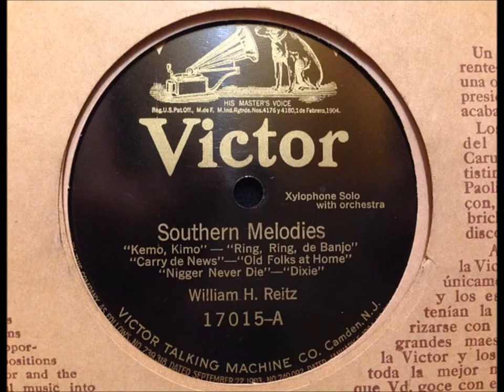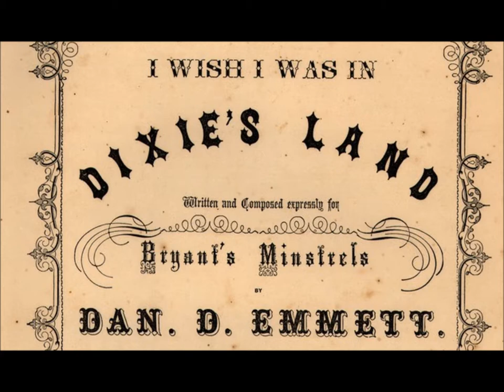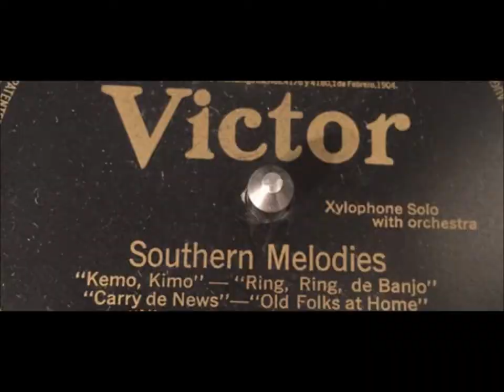"Southern Melodies" William H. Reitz on Victor 17015 (1911) xylophone "Kemo Kimo" = "Dixie" medley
"Southern Melodies" is played by William H. Reitz on Victor 17015

The songs include Kemo kimo ; Ring, ring de banjo ; Carry de news ; Old folks at home ; Dixie

Sound file was done by John Murphy.